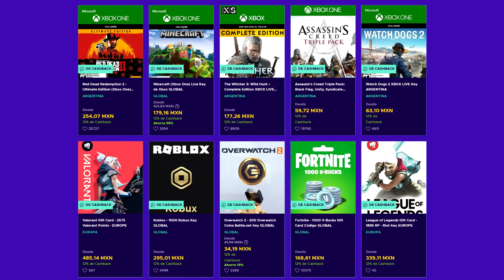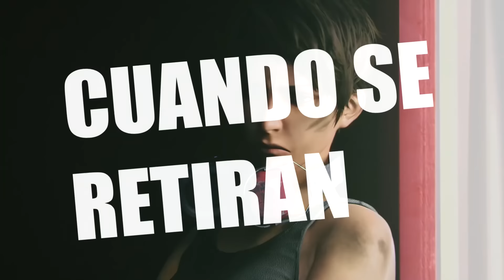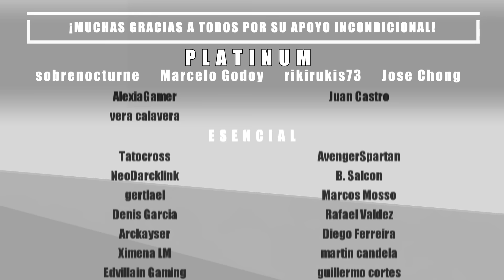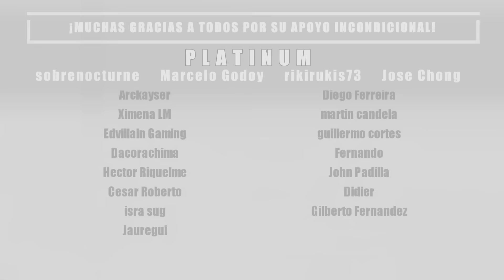10 juegos dejan PS Plus para siempre